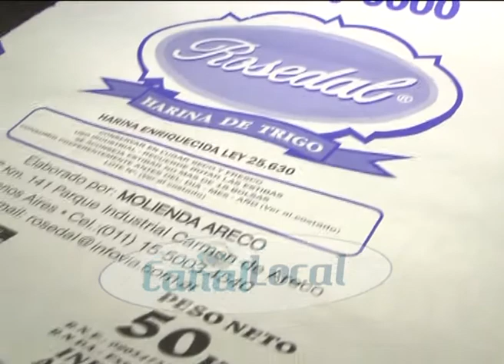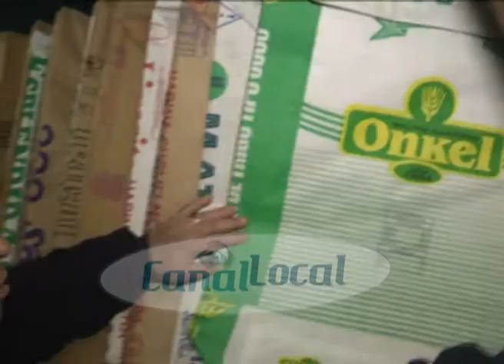Bolsas Olavarría: buscar extender el vencimiento de la ley de expropiación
La Cooperativa existe desde hace trece años y se compone de unas 80 personas. En enero de 2015 se vence la ley por lo cual los directivos ya están buscando que la situación tome estado parlamentario. El tesorero Oscar Miglierina y el secretario Guillermo Belgrano hablaron con Canal Local